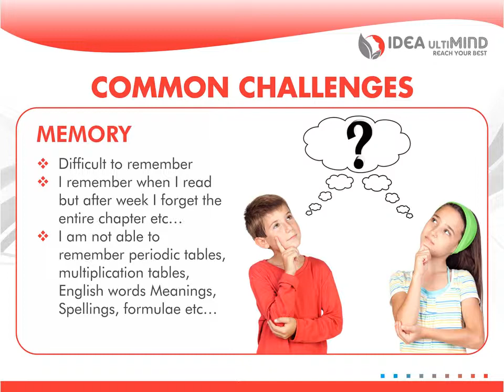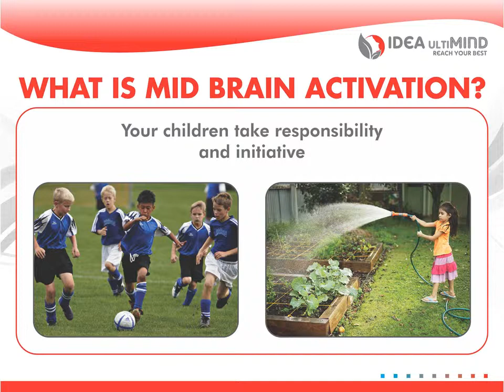MID BRAIN ACTIVATION BY IDEA ULTIMIND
Midbrain activation training is one that is able to activate the brain waves called alpha-theta in a child, where these waves are able to activate the super intuition, and this is directly proven. What makes it interesting, exciting is to make the child Read, Write, Paint and do some activities with his/her eyes closed.